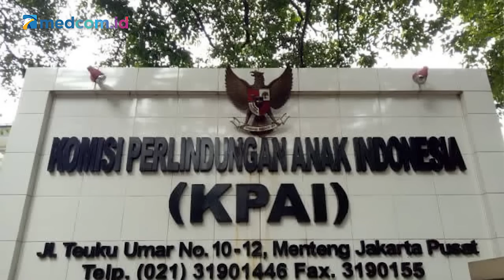Blak-blakan KPAI Soal Anak-anak Sambo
Setelah Irjen Ferdy Sambo dan Putri Candrawathi ditetapkan menjadi tersangka atas pembunuhan Brigadir J. Kini sorotan publik mengarah kepada empat anak Sambo dan Putri.

Pasalnya anak-anak dari Ferdy Sambo kini rawan mengalami bullying atau perundungan yang seharusnya tidak diterimanya akibat dari kasus kedua orang tuanya.

Menyoroti hal tersebut, Komisi Perlindungan Anak Indonesia (KPAI) memastikan akan melakukan perlindungan dan akan memenuhi hak-hak mendasar kepada empat orang anak dari Ferdy Sambo dan Putri Chandrawathi, yaitu hak terbebas dari rasa takut dan terbebas dari perundungan.

Nah, seperti apa penjelasan lengkapnya? Newsmaker kali ini akan mewawancarai  Ketua Komisi Perlindungan Anak Indonesia, KPAI, Susanto.